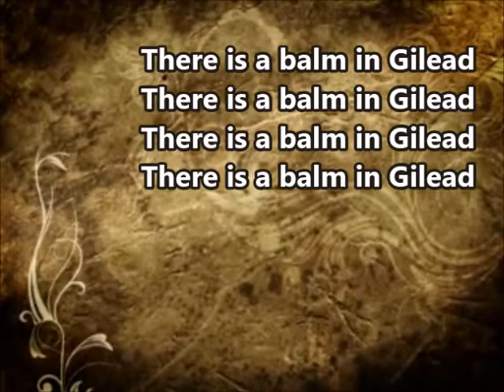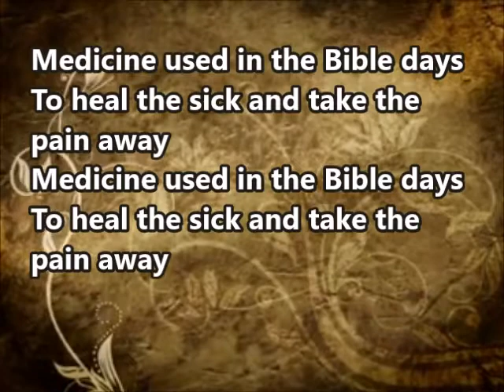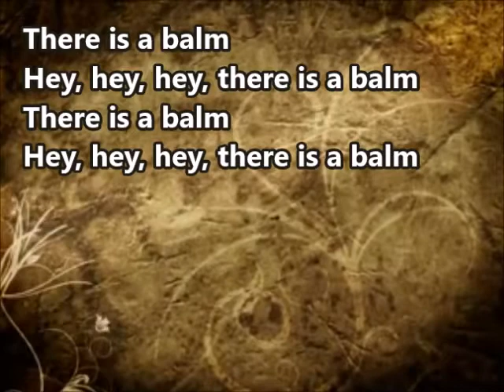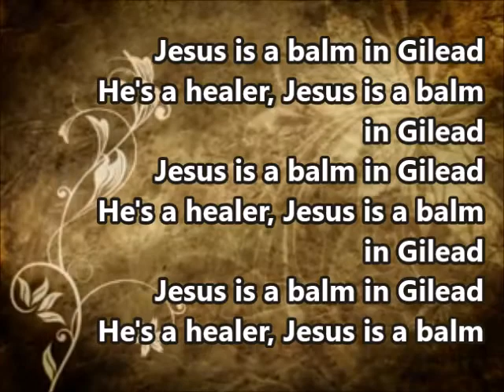"Balm in Gilead"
"Balm in Gilead" with lyrics and vocals